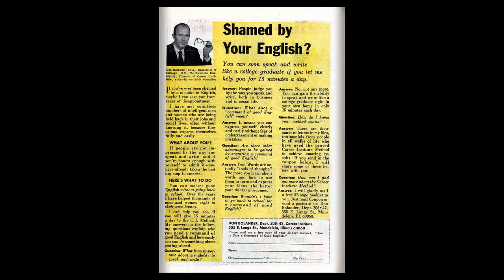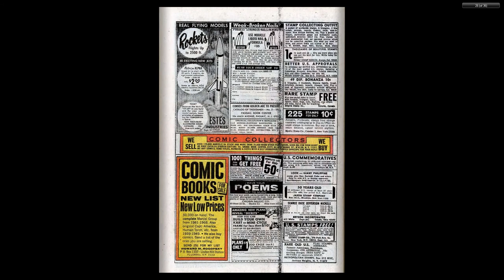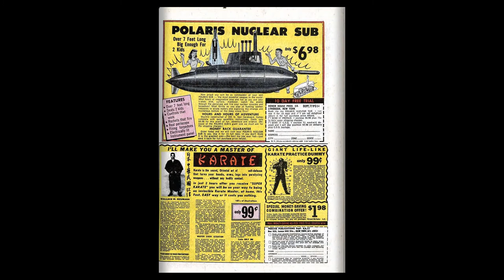196908 Amazing Spider Man v1 075